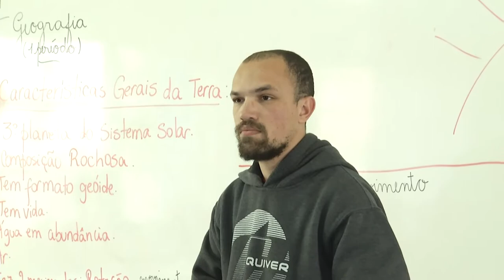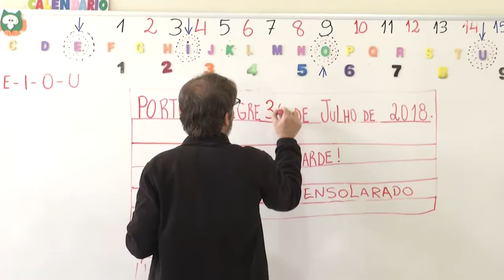Panorama | TVE - Boletim - Volta às aulas - Prêmio Mostra Brasil Aqui Tem SUS - 30/7/18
Boletim Panorama exibido nesta segunda-feira, 30, às 18h:
- Escolas Estaduais retomam atividades nesta segunda-feira, 30.
- Univates: 16ª CRS é destaque na 15° edição da Mostra Brasil Aqui Tem SUS.